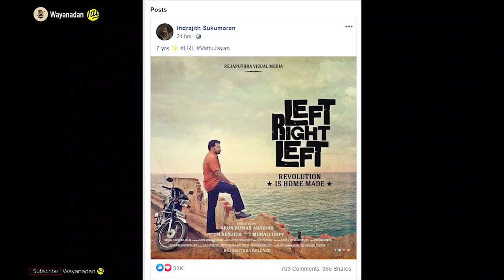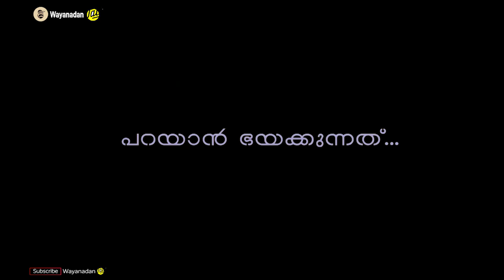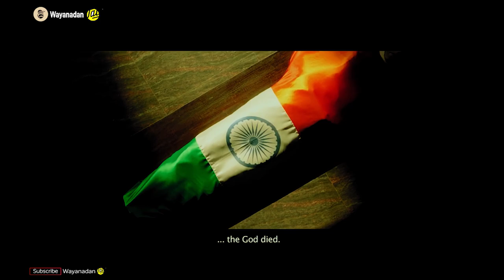Political Stand in Murali Gopi's Films | Analysis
V. G. Muralikrishnan (born 4 March 1972), professionally credited as Murali Gopy, is an Indian screenwriter, actor, author, singer and journalist. He wrote and acted in Ee Adutha Kaalathu, Tiyaan, Left Right Left and Kammara Sambhavam, which are considered as path breakers in their respective genres and scripted the record-breaking blockbuster and Prithviraj Sukumaran directorial Lucifer starring Mohanlal in the lead role. He has won numerous awards including Filmfare Awards South and South Indian International Movie Awards for his work on screen and behind it.

Murali Gopy joined The New Indian Express in 1995, immediately after completing PG in Journalism at Institute of Journalism, Thiruvananthapuram, and worked as sub-editor and reporter there. Later, he joined The Hindu, as sub-editor and Features Editor. He then shifted base to UAE, and became chief sub-editor with Arab-Allied Media, Dubai, for the sports magazines Cleanbowled and Sports Today.[3] In 2008, he was appointed chief editor of MSN India Entertainment. In 2012, he resigned the job to be more active in films. His writings on various topics can be found in his blog mgvanguard.blogspot.in